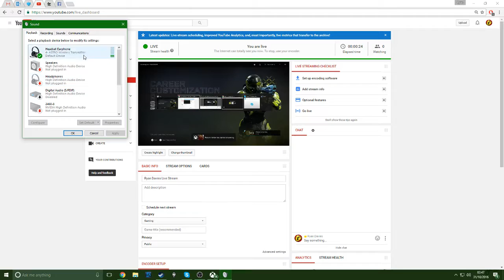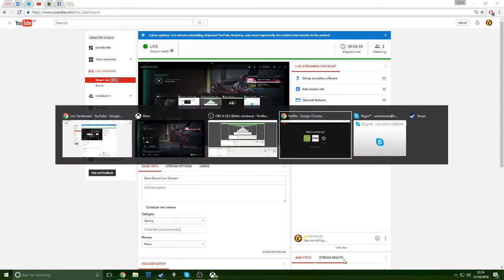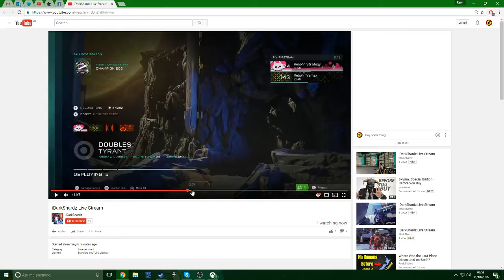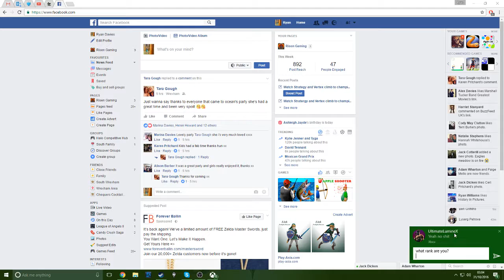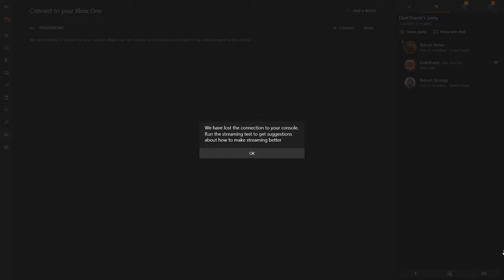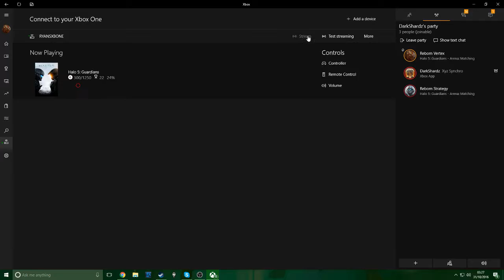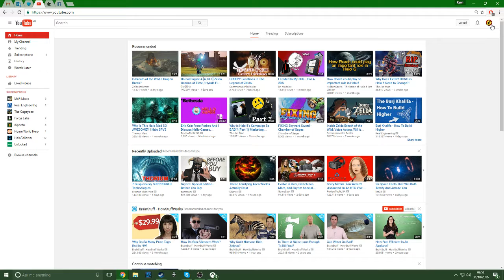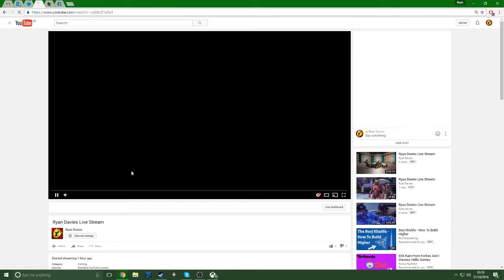Ryan Davies Live Stream